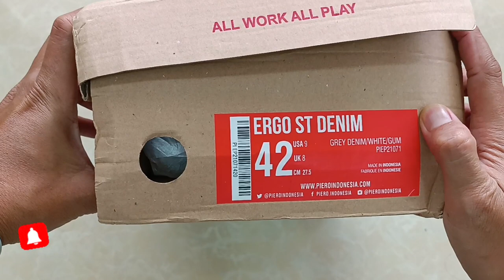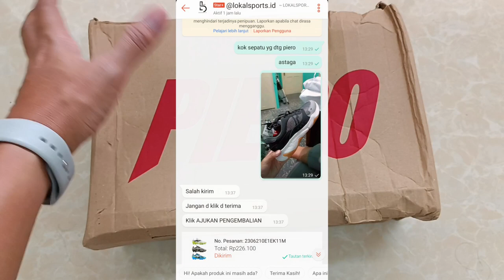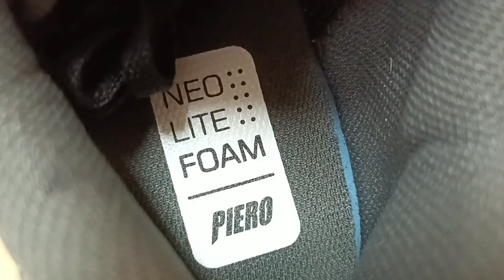Beli Mills Evos Malah Dikirim Piero Ergo St Denim, Auto Untung sihh.. Yaudah Yuk Review Aja